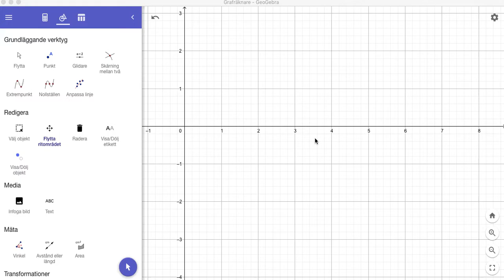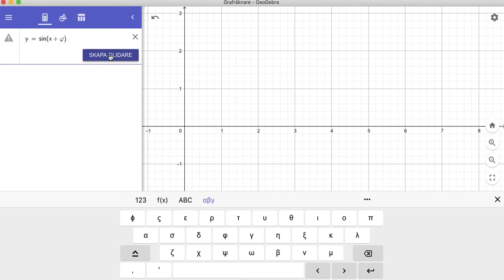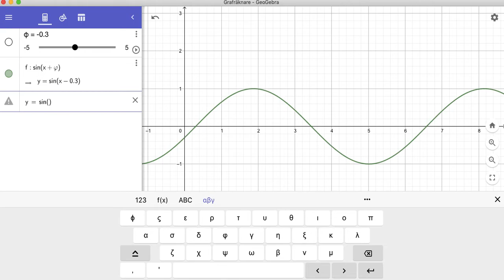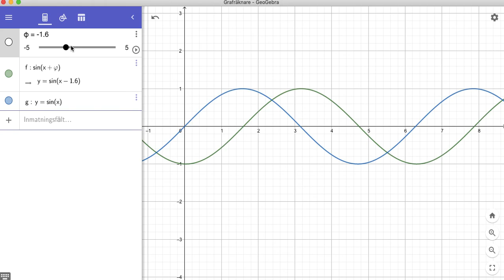Fasförskjutning 1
Tillämpad matematik - Fasförskjutning för en sinusvåg